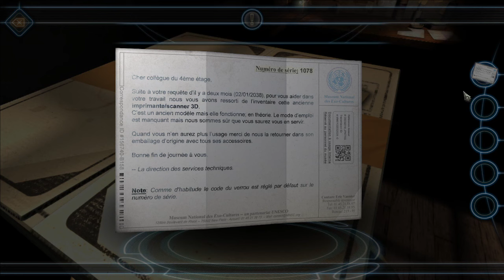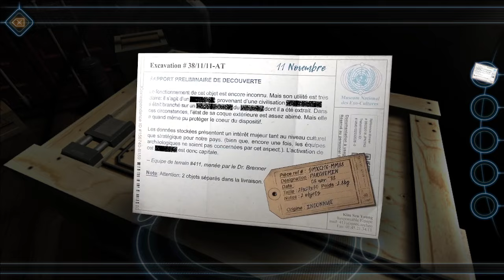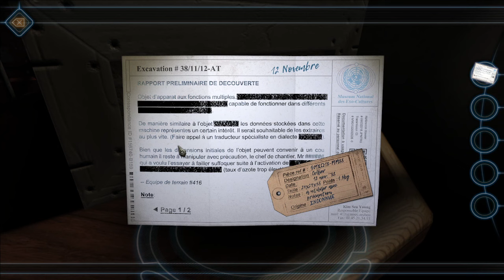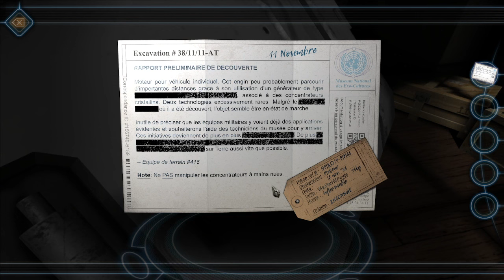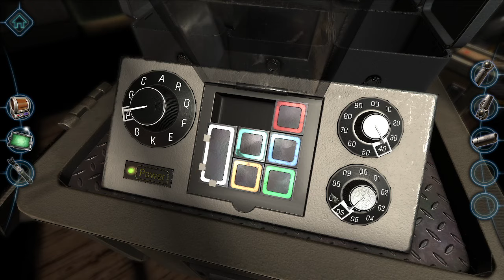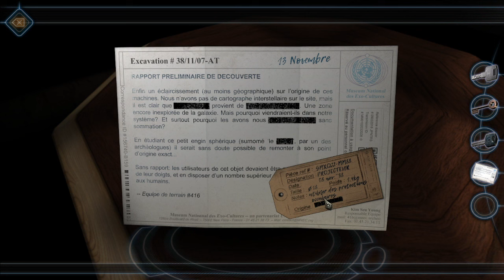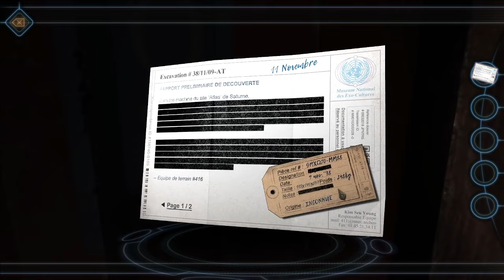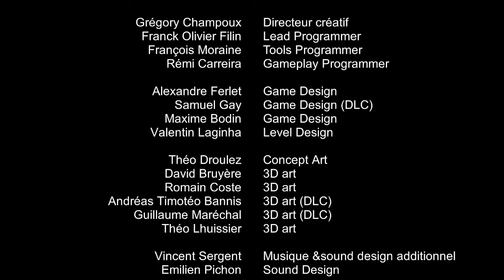Gaming relax : bidouillons des machines extraterrestres !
Jeu : Machinika Museum. Un soir au musée, dans les combles, nous incarnons un chercheur à qui on livre des morceaux d'objets extra-terrestres et qui est chargé de comprendre leur fonctionnement. Tout est top secret et manifestement dangereux, alors, à force de bidouiller,  où cela va-t-il nous mener ??